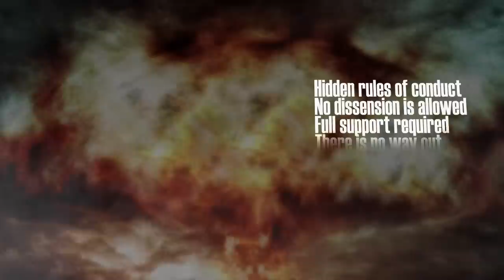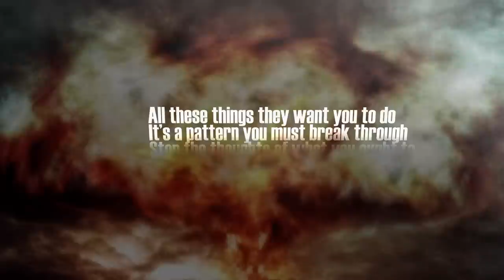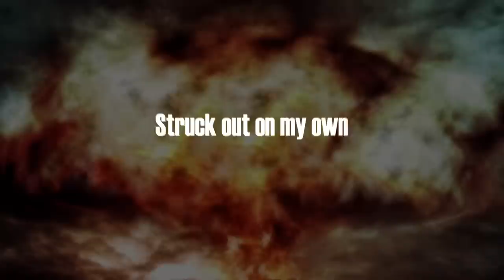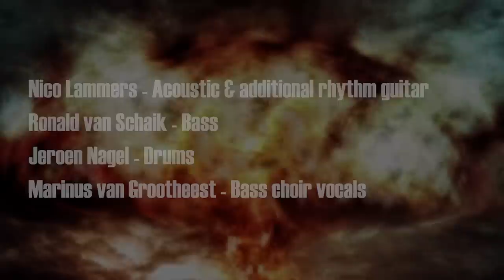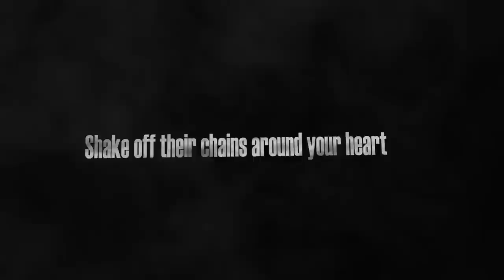Alarion - Chains of the Collective ft. Damian Wilson (Threshold) [Official Lyric Video]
Official lyric video with lead vocals by Damian Wilson (Threshold, Headspace, Rick Wakeman) of "Chains of the Collective" by Alarion, opening song of the album Waves of Destruction.
Strings / choir solo by Tom Gorissen (Hymir).

Alarion is a project by Dutch guitarist Bas Willemsen.

Video by Charlie Feld.

In June 2016, Waves of Destruction, the debut album of Alarion will be released through FREIA Music. The album contains an hour of melodic, symphonic and intense music. It is a special album, with appearances by many great musicians, including:
- Damian Wilson (Threshold / Headspace)
- Irene Jansen (Northward, Ayreon / Star One)
- Paul Glandorf (Arjen Lucassen (live), Semistereo)
- Tineke Roseboom (Blaze Bayley (Iron Maiden))
- Ben Mathot (Epica, Revamp, Xandria)
- Erik Laan (Silhouette)
- Tom Gorissen (Hymir).

Damian Wilson recorded all lead vocals on 6 tracks of the album, including backing vocals and narration. Find out more about Damian and his participation

For each listener, there will be a different part of the album that stands out: be it acoustic and mellow or heavy and fast, a short track or a 10+ minutes long epic, male or female vocals. Throughout all the tracks on the album, the listener will discover the scope of the sound that is Alarion.

Mastered by Peter van ‘t Riet, who is known for mastering Epica PainofSalvation SymphonyX SteveHowe ( Yes ) and many others.

Credits:
• Produced by Bas Willemsen.
• All tracks mixed by Hiddo Frericks at Studio Rockfish, Utrecht, The Netherlands.
• Album mastered by Peter van ‘t Riet at FineTune, Soest, The Netherlands.
• Recorded at SBL Music Productions studio and the Alarion studio, Utrecht, The Netherlands.
• Cover artwork by Julian Eifert, modifications by Ronald van Schaik and by Blacklake, concept by Bas Willemsen.